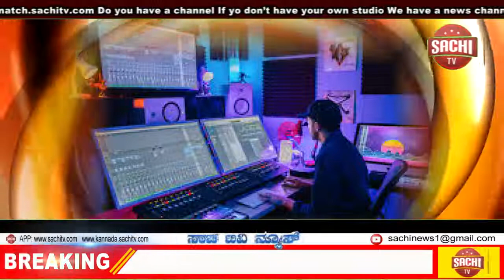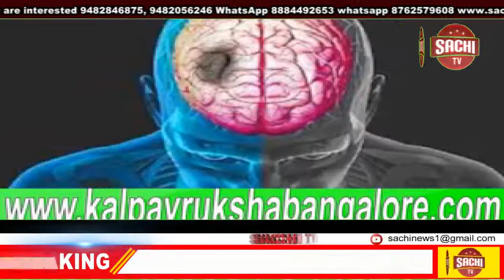ಮುದಗಲ್ ಪಟ್ಟಣ ತಾಲೂಕ ಕೇಂದ್ರವನ್ನಾಗಿ ಮಾಡಬೇಕು ಎಂದು ರಾಯಚೂರು ಜಿಲ್ಲಾ ಉಸ್ತುವಾರಿ ಸಚಿವರಾದ ಲಕ್ಷ್ಮಣ್ಣ sachi tv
ಮುದಗಲ್ ತಾಲೂಕನ್ನಾಗಿ  ಮಾಡಲು ಉಸ್ತುವಾರಿ ಸಚಿವರಿಗೆ  ಮನವಿ
ವರದಿ ಹನುಮಂತ ನಾಯಕ ಮಟ್ಟೂರು

ಲಿಂಗಸ್ಗೂರ : ರಾಯಚೂರು ಜಿಲ್ಲೆಯ ಲಿಂಗಸ್ಗೂರ ತಾಲೂಕಿನ  ಐತಿಹಾಸಿಕ  ಮುದಗಲ್ ಪಟ್ಟಣ ತಾಲೂಕ ಕೇಂದ್ರವನ್ನಾಗಿ  ಮಾಡಬೇಕು ಎಂದು ಮುದಗಲ್ ನ ವಿವಿಧ ಪರ ಸಂಘಟನೆಗಳು ಹಾಗೂ ನಾಗರಿಕರು  ಉಪಮುಖ್ಯಮಂತ್ರಿ ಹಾಗೂ ರಾಯಚೂರು ಜಿಲ್ಲಾ ಉಸ್ತುವಾರಿ  ಸಚಿವರಾದ ಲಕ್ಷ್ಮಣ್ಣ ಸವದಿ ಯವರಿಗೆ ಮನವಿ ಸಲ್ಲಿಸಿಲಾಯಿತು.

ಮುದಗಲ್ ಪಟ್ಟಣವು ಭೌತಿಕವಾಗಿ ಹಾಗೂ ಆರ್ಥಿಕವಾಗಿ ತಾಲೂಕ ಮಾಡಲು ಎಲ್ಲಾ ಅರ್ಹತೆ ಹೊಂದಿದ್ದು 9 ಗ್ರಾಮ ಪಂಚಾಯತ  57 ಕಂದಾಯ ಗ್ರಾಮಗಳು 18 ತಾಂಡಗಳು ಸೇರಿದಂತೆ ಸುಮಾರು 36 ಕಿ ಮೀ ದೂರದ ವ್ಯಾಪಾರ ವಹಿವಾಟಿನ ಕೇಂದ್ರವಾಗಿದೆ. ಹಾಗೂ  100 ಹಾಸಿಗೆಯ ಸಮುದಾಯ ಆರೋಗ್ಯ ಕೇಂದ್ರ ಹಾಗೂ 3 ಪ್ರಾಥಮಿಕ ಆರೋಗ್ಯ ಕೇಂದ್ರ  ಪುರಸಭೆ ನಾಡಕಚೇರಿ ಸೇರಿದಂತೆ ತಾಲೂಕ ರಚನೆ ಮಾಡಲು  ಎಲ್ಲಾ  ಅರ್ಹತೆ ಹೊಂದಿದೆ  ಕೂಡಲೆ ಮಾನ್ಯ ಸಚಿವರು ಮುದಗಲ್ ಪಟ್ಟಣ ತಾಲೂಕ ಕೇಂದ್ರವನ್ನಾಗಿ ಮಾಡಬೇಕು ಎಂದು ಮನವಿ ಪತ್ರ  ಸಲ್ಲಿಸಿದರು. ಈ ಸಂದರ್ಭದಲ್ಲಿ ಕರ್ನಾಟಕ ರಕ್ಷಣಾ ವೇದಿಕೆ ಕಾರ್ಯಕರ್ತರು, ದಲಿತ ಸಂಘಟನೆಗಳು ಹಾಗೂ ಮುದಗಲ್  ತಾಲೂಕ ಹೋರಾಟ ಸಮಿತಿ ವತಿಯಿಂದ  ಮನವಿ ಪತ್ರ ಸಲ್ಲಿಸಿದರು. ಕರ್ನಾಟಕ ರಕ್ಷಣಾ ವೇದಿಕೆ ಹಾಗೂ ದಲಿತ ಸಂಘಟನೆ ಪದಾಧಿಕಾರಿಗಳು ಮತ್ತು ತಾಲೂಕ ಹೋರಾಟ ಸಮಿತಿ ಪದಾಧಿಕಾರಿಗಳು.